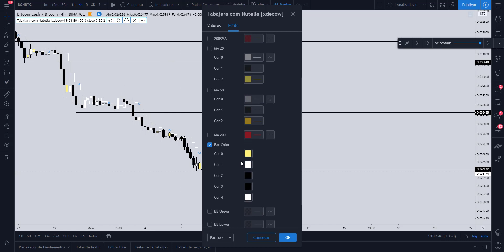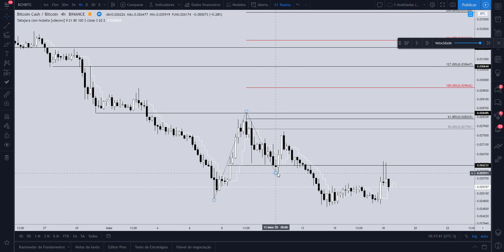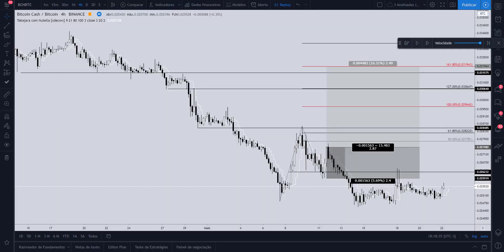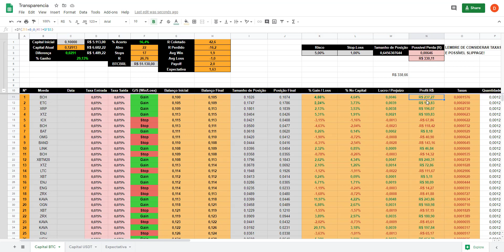Trade em BTC e Altcoins: #06 STOP -4,63% BCH - Setups Perfeitos de Livro Também Falham!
Participe dos nossos grupos no Telegram!
- Grupo focado em análise técnica e gráficos!
- Grupo para discussão de trading e criptomoedas no geral
Nosso canal no Telegram, para notícias, novidades e assuntos importantes: